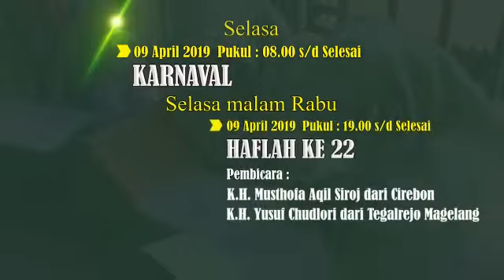SUKSESKAN HALFAH KE 22 PP. AL MUBAAROK MANGGISAN WONOSOBO